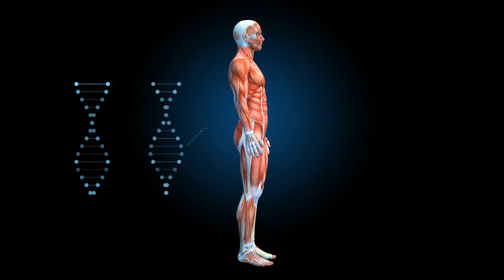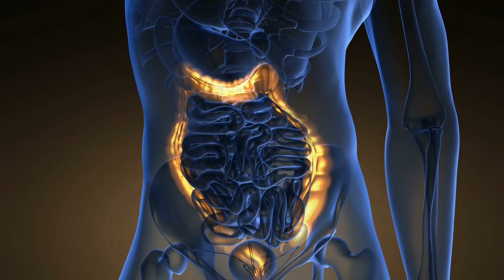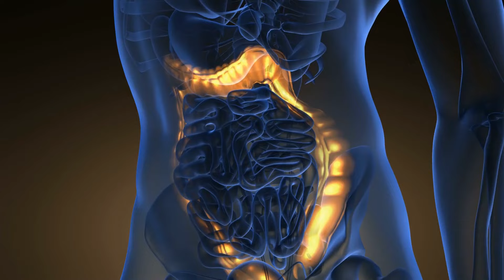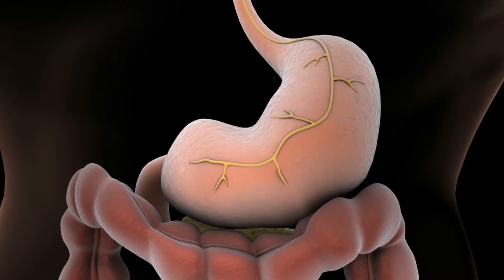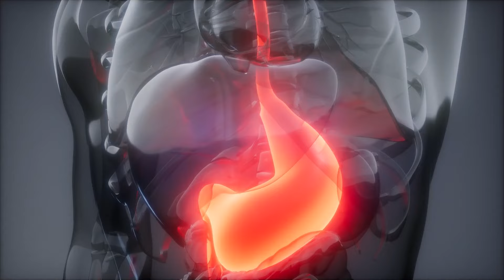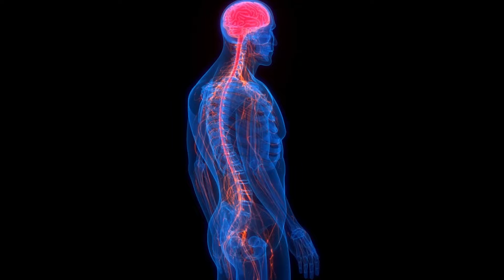8 Natürliche Magenschutzmittel, die Protonenpumpenhemmer alt aussehen lassen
Natürliche Magenschutzmittel

In diesem Video entdecken wir kraftvolle, natürliche Magenschutzmittel, die eine effektive Alternative zu Protonenpumpenhemmern bieten. 🌿💊 Viele Menschen leiden unter Magenbeschwerden wie Sodbrennen, Magenschmerzen oder GERD und greifen oft zu medikamentösen Lösungen, die langfristig Nebenwirkungen haben können. Doch die Natur bietet uns eine Fülle von Möglichkeiten, die Gesundheit unseres Verdauungssystems zu unterstützen, ohne auf starke Medikamente angewiesen zu sein. 🍃🚫💉

In diesem umfassenden Guide zeigen wir dir:

🌱➡️💪 Die besten natürlichen Alternativen zu Protonenpumpenhemmern und wie sie wirken.
🥦🍯 Wie bestimmte Lebensmittel und Kräuter die Magenschleimhaut schützen und die Säureproduktion auf natürliche Weise regulieren können.
📝🍽️ Praktische Tipps zur Anwendung und Integration dieser natürlichen Magenschutzmittel in deinen Alltag.
🔬📊 Wissenschaftlich belegte Vorteile und mögliche Nebenwirkungen, um eine informierte Entscheidung zu treffen.

Dieses Video richtet sich an alle, die auf der Suche nach sanften und natürlichen Wegen sind, um ihr Verdauungssystem zu unterstützen und gleichzeitig ihre Abhängigkeit von medizinischen Lösungen zu verringern. Es ist auch eine großartige Ressource für diejenigen, die ihr Wissen über die Kraft der Naturheilkunde und die Vorteile einer ausgewogenen Ernährung erweitern möchten. 🌼📚

Verpasse nicht die Chance, deinem Magen auf natürliche Weise Gutes zu tun. Schau dir das Video an, um zu erfahren, wie du deinem Verdauungssystem helfen kannst, ohne auf harte Chemikalien zurückgreifen zu müssen. 🎥🌟

Vergiss nicht, das Video zu liken 👍, zu kommentieren 💬 und zu teilen 📤, wenn es dir gefallen hat.